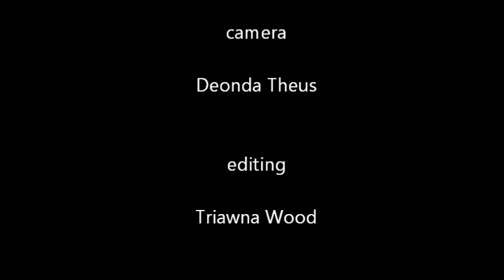The Wood Block ep. 5: Jump Starting the Economy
John Wood examines the flaws of liberal & conservative economics and proposes a centrist approach to fixing the economy.